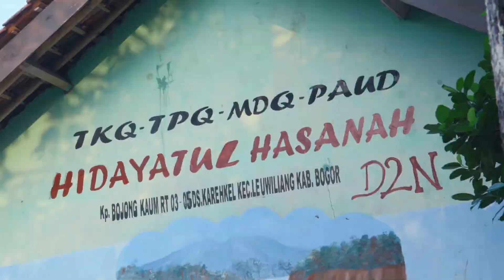Story of Rayisham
A documentary film about Rayisyam - a 5 years old boy who just lost his leg and cope his trauma with joining an early childhood development centre at his neighbourhood.

Filmed by Ramadian Bachtiar
Edited by Aji Pradityo
Produced by PannaFoto Institute & UNICEF.
For Ministry of Education & Culture - Republic of Indonesia